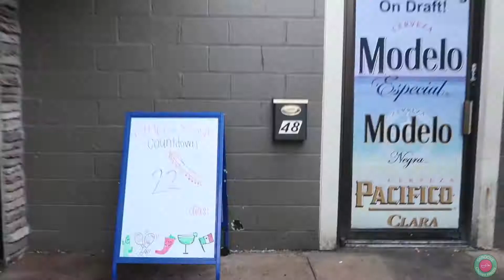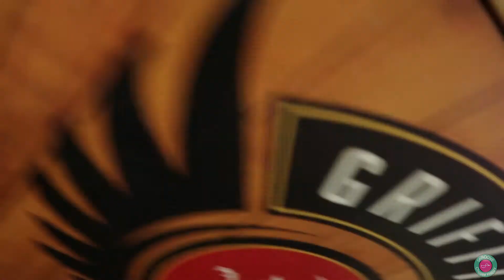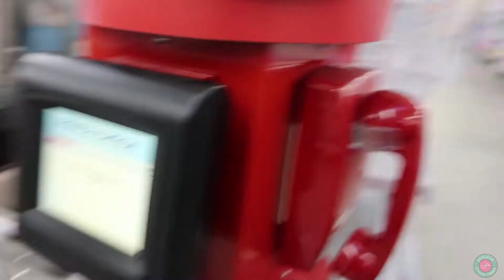SkrooveTube - Running and Errands | Vlog 031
Monday, April 16th: Today I go for a run and we do some shopping.